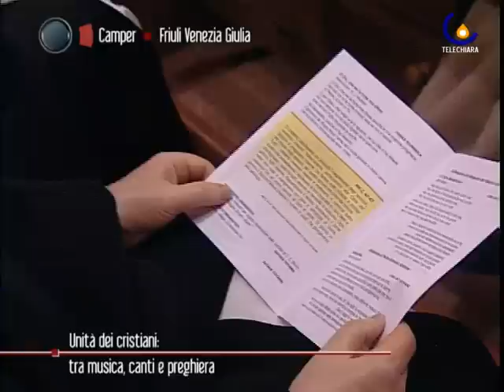110201 Dialogo ecumenico tra canti e preghiera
PORDENONE - Si conclude la settimana di preghiera per l'unità dei cristiani con l'incontro di battisti, ortodossi e cattolici  (Francesca Iuculano)